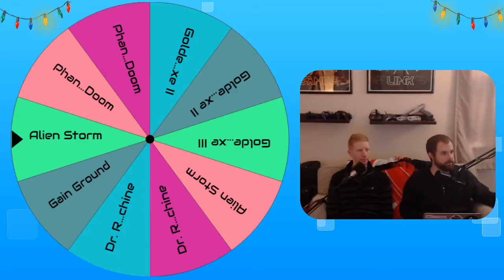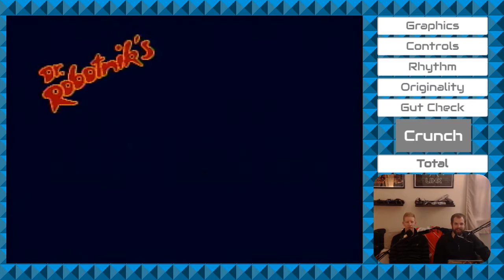Vintage Revisit - Dr. Robotnik's Mean Bean Machine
How mean can these beans really be? Probably not that mean. They're just being abducted, likely tortured and forced against their will to drop from great heights into an 8 column rectangle. Robotnik is kind of a jerk.

Comments, criticism and suggestions are always encouraged. Be kind, rewind!